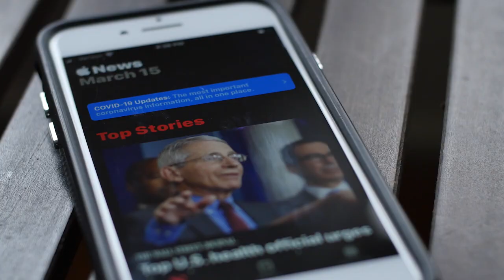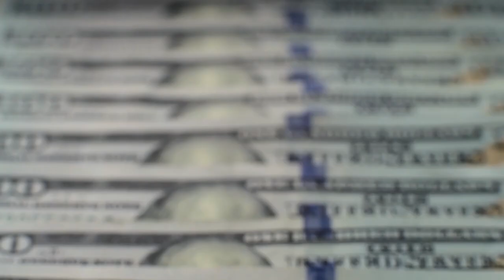COVID-19 & America's Hotel Owners: A Message on Advocacy from AAHOA Chairwoman Jagruti Panwala